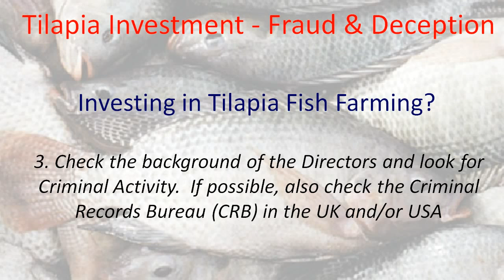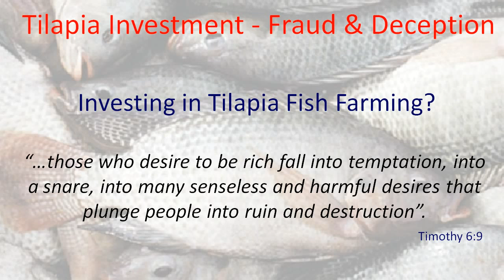Tilapia Investment | HIGH RISK Fish Farming in Ghana | Investing in Tilapia Fish Farming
Tilapia Investment 100% returns? Tilapia Fish Farming Investing 6 Point Check for Get Rich Quick Investors in fish farming in Ghana and West Africa. Does greed make you blind?

This video offers impartial advice about investment in fish farming. As in any business, early returns rapidly diminish as more producers get involved. Projected returns are based on assumptions, and can be too optimistic. Avoid individuals or organizations that might be involved in fraud.

Seek professional advice before committing money to any venture involving fish farming, or any business where your previous knowledge is limited. Fish farming is generally far more risky that many investors appreciate. You can lose a lot of money.

Not all investment opportunities in Ghana are secure and the projected returns may be dreams. Avoid the top scams in Ghana and look for long-term successful investment opportunities!